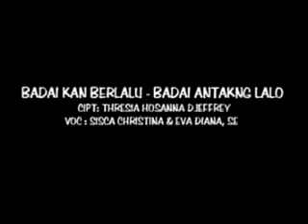Lagu Pop Dayak - Badai Kan Berlalu by Sisca Christina & Eva Diana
Ciptaan: Thresia Hosanna, SH, MH
Vocal: Sisca Christina & Eva Diana Sumual, SE
Album: Pengakaatn Aap (Harapanku)